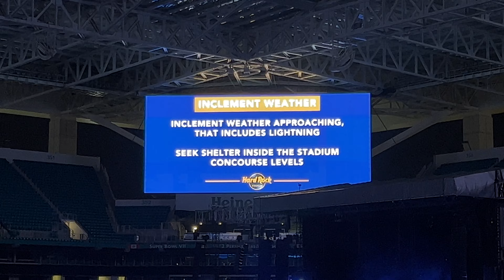THE REACTION of the public on the Stadium when Chromatica Ball was interrupted by the weather MIAMI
❤️💚 💜👇RECORDING EQUIPMENT 👇💜💚❤️
► RODE Vlogger Edition - Kit iOS
► OSMO Mobile 3 Combo
► Vlog Selfie Mirror
► Wireless GO White Edition
► Lavalier GO - White
► SmallRig Wireless Control Phone Video Rig

Camera Iphone 13 Pro Max 4K 60fps
THE REACTION of the public on the Stadium when Chromatica Ball was interrupted by the weather